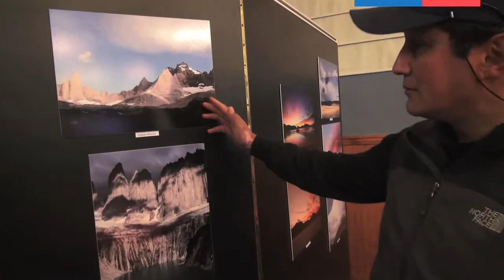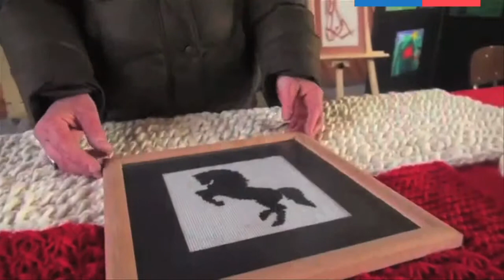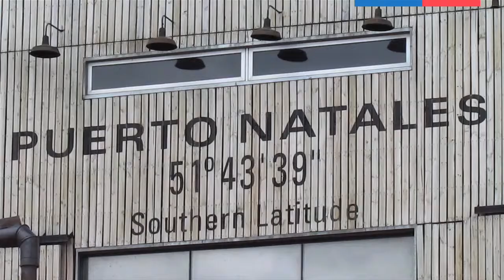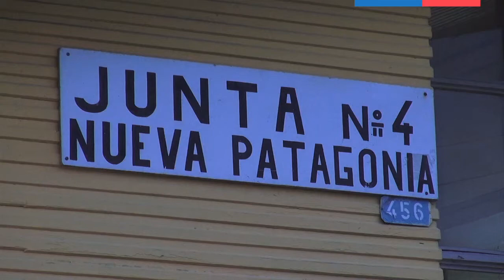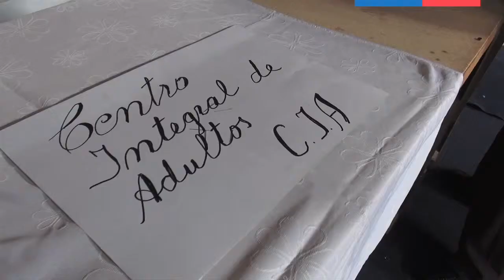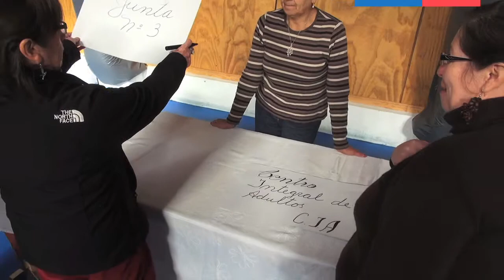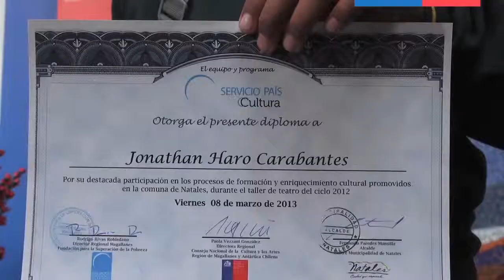Servicio Pais Cultura 2013